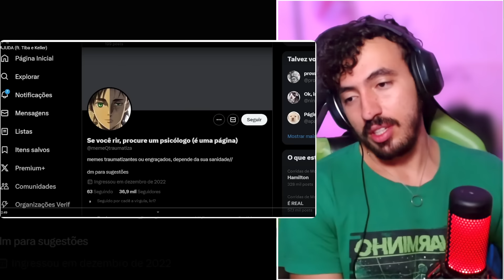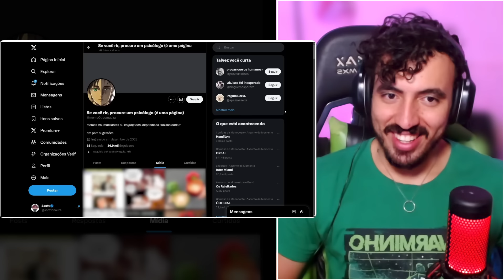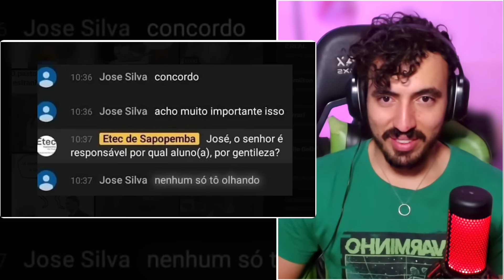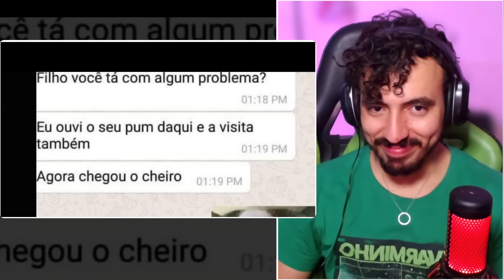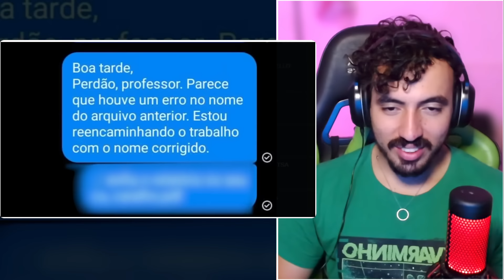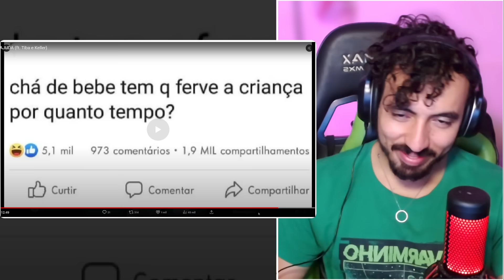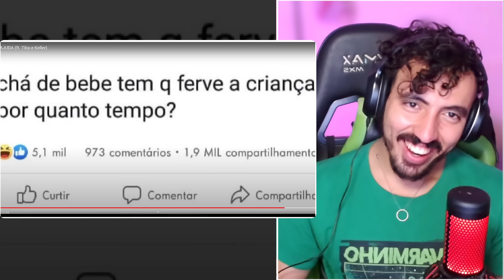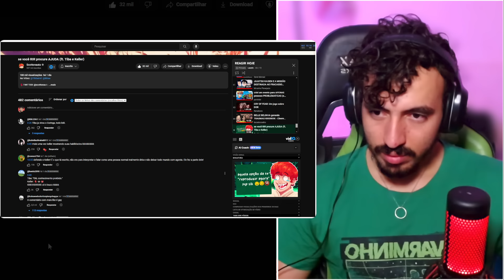se você RIR procure AJUDA (ft. Tiba e Keller) - Scottonauta | Leozin React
Vamos reagir "se você RIR procure AJUDA (ft. Tiba e Keller) - Scottonauta | Leozin React"